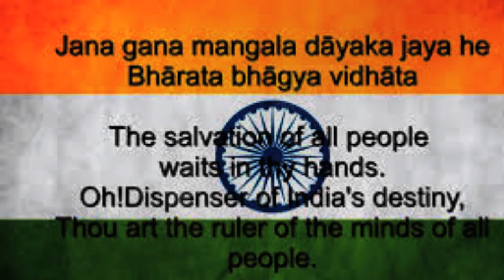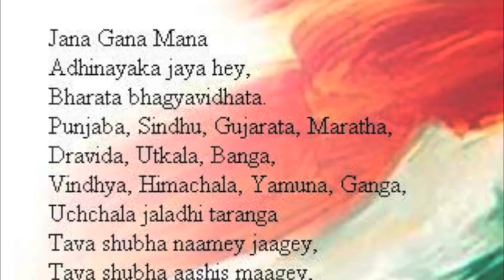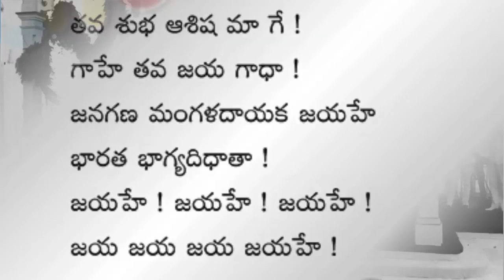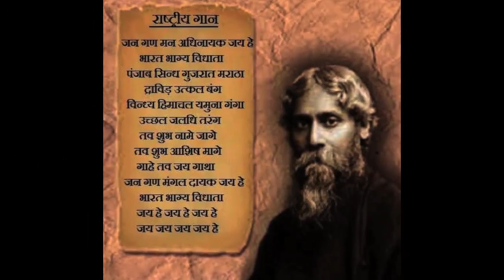Shocking But Fact: Jana Gana Mana Is Not National Anthem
Jana Gana Mana is not our national anthem- this statement would shock you. But, in order to know unknown facts about Jana Gana Mana and whom the poem was penned for, watch this video: